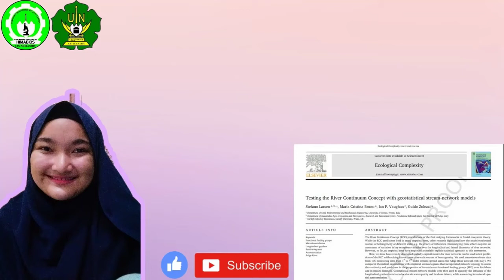Riview Jurnal River Continum Concept By: Luthvia Afdhaly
Tugas Vidio Mata Kuliah Ekologi Perairan Biologi